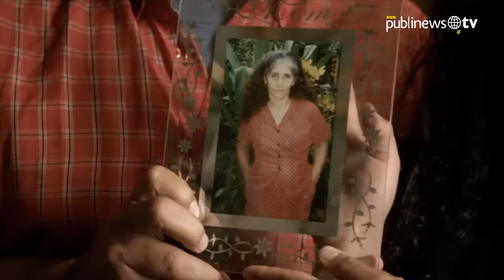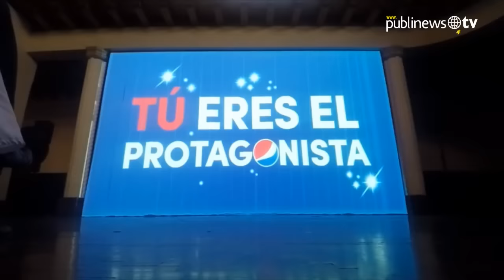Pepsi hizo lo impensable con algunos guatemaltecos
La marca de bebidas Pepsi en conjunto con Volaris hizo lo impensable con 60 familias guatemaltecas en el segundo año consecutivo de su campaña “Tú eres el protagonista” y con el que sorprendió y conmovió a todos los involucrados. No te pierdas del video